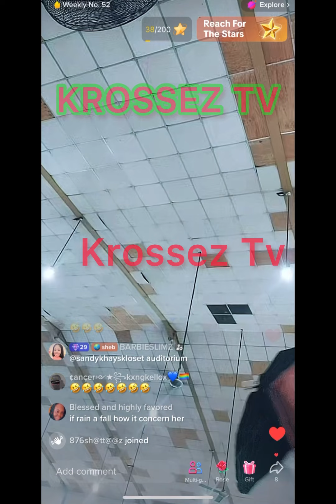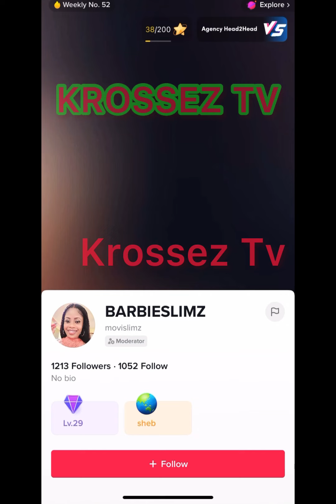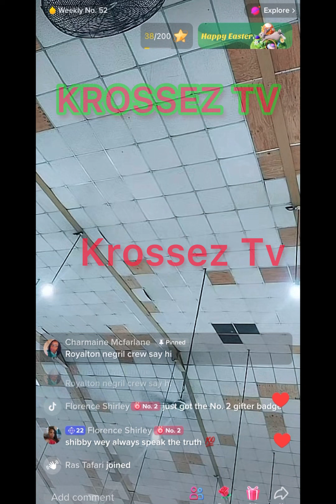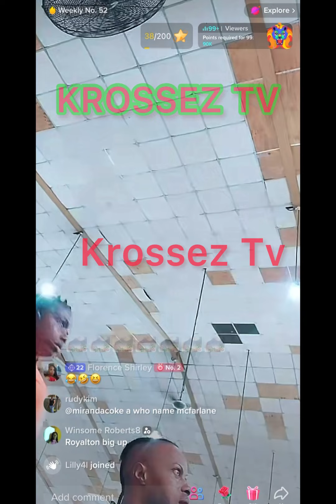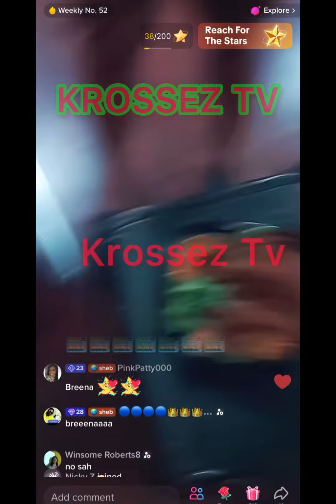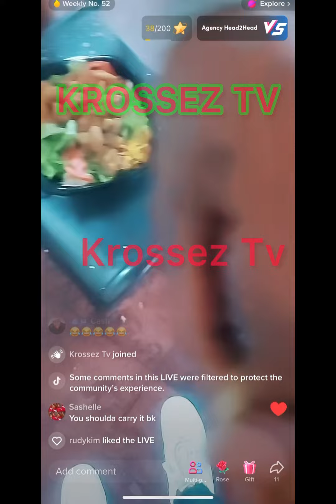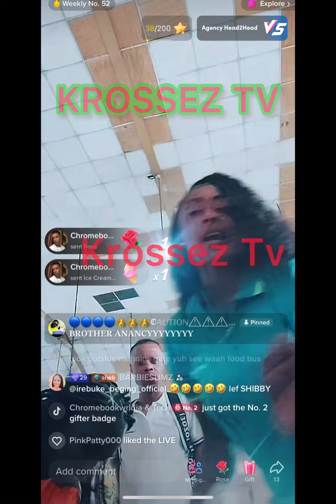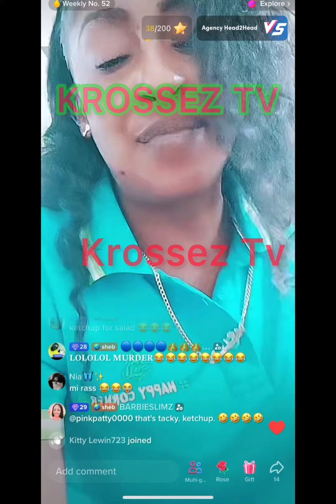Hear How Shibby Mouth B🅰️d Fada Gad & He Already Know, Him In A Bad People Community